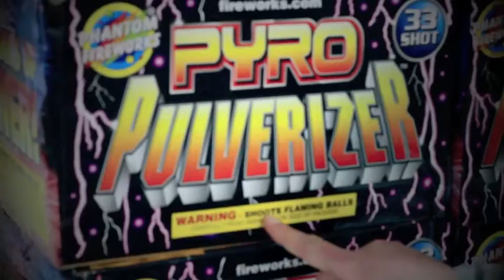Magic Mondays #2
A Recap in the last week of Bear Lake's life.